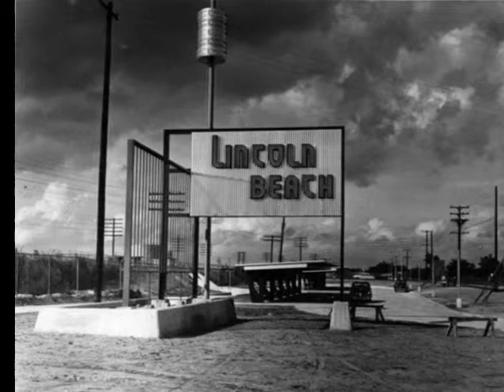Left Hand Spray Can - Futuristiclyric (Lincoln Beach)